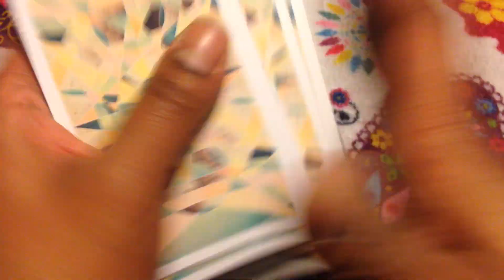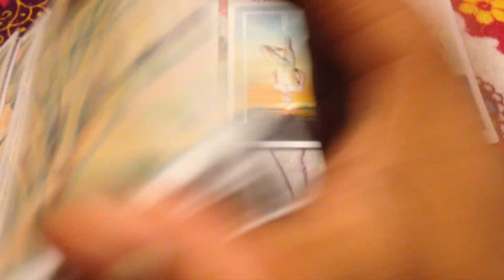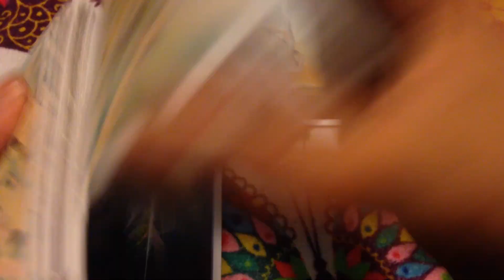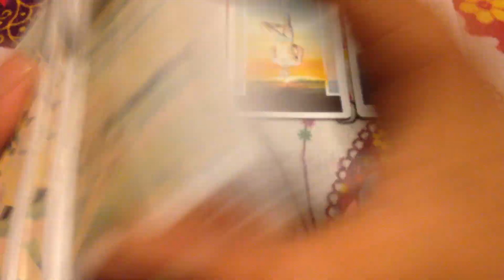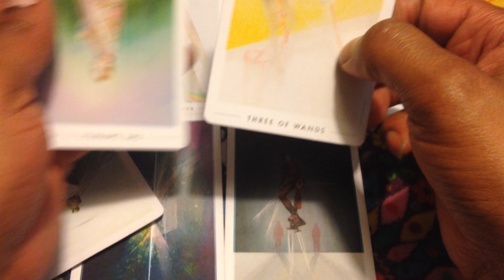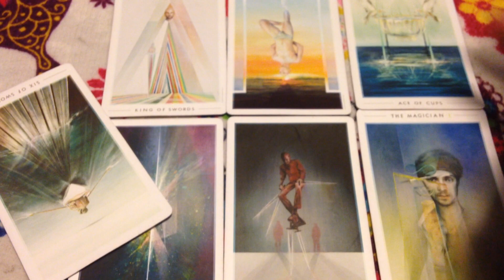🦋 (TIMELESS)) Taurus weekend reading, Leave the Past in the past. 4/27/18 TAROT TAROT